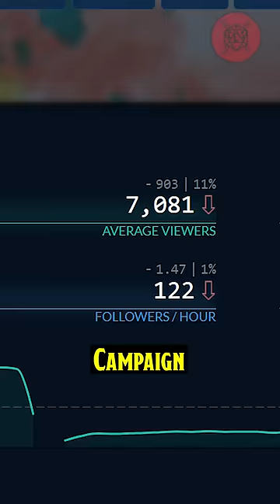Critical Role Is LOSING Viewers...But Does It Matter?!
The Character Sheet is back with more TTRPG and Fantasy news as we examine how Critical Role Campaign 3 has dropped in Twitch and YouTube viewership for the second year in a row...but does that drop even matter to Matt Mercer and the rest of the Critical Role cast as they keep adding new podcasts, new actual plays, and even new animated shows?

Find out how far Critical Role campaign 3 has fallen, what seems to be driving the drop in viewership, and why it may not even matter in the long run right now!